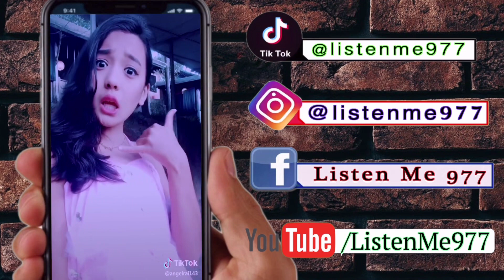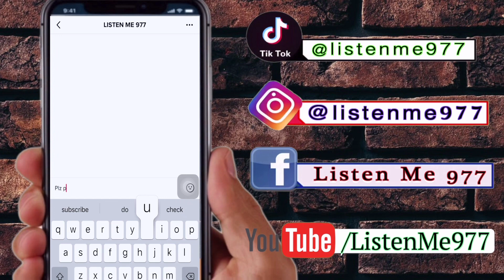Rubi Rai new TikTok Video | Cartoonz Crew Jr | TikTok Nepal 2020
साथमा लाइक, कमेन्ट र शेयर गर्दुनु होला  !! THAN YOU SO MUCH FOR YOUR GREAT SUPPORT.

VIDEO MADE  BY – RJ  DIPAK